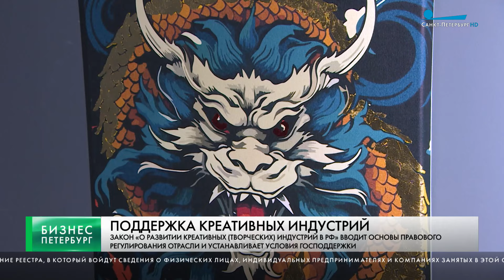Бизнес-Петербург / 2 августа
В России появится новый закон «О развитии креативных индустрий» – сегодня его одобрил Совет Федерации.

Объем закупок у петербургских поставщиков по итогам первого полугодия составил более 175 млрд рублей.

Индекс промышленного производства в IT по Петербургу самый большой в России.

Производство духов и одеколонов в России достигло рекордных показателей.

В завершении выпуска – официальный курс валют на выходные.